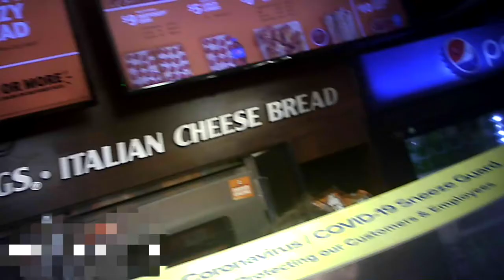Weirton, WV | Little Caesers Pizza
I go in every day, just to look around.